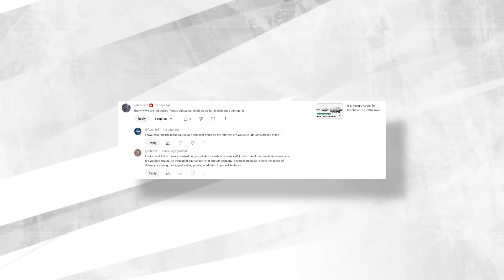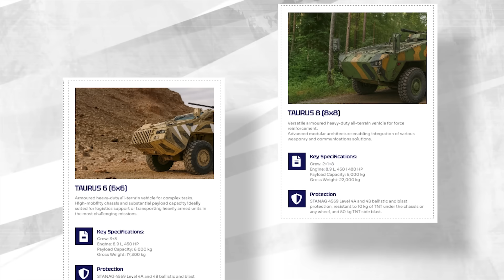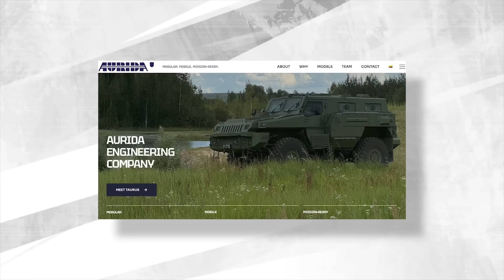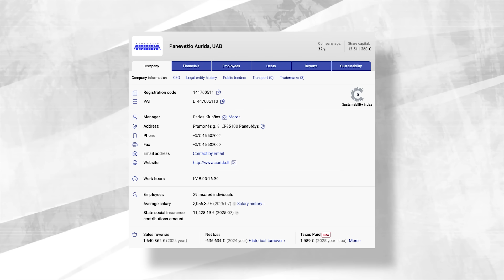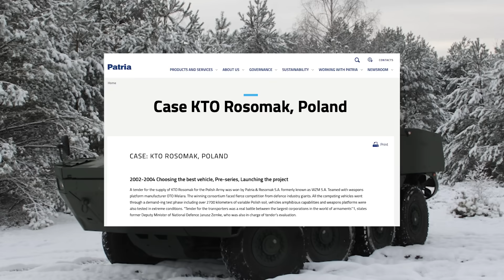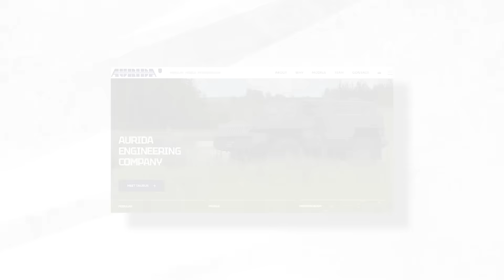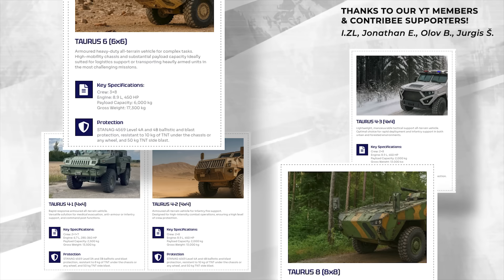What!? Lithuania Makes Armoured Personnel Carriers!?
We know that Latvia produces the Patria 6x6 APC through a deal arranged with the Finnish defence company and the Baltic country’s participation in the CAVS program. But Apparently Lithuania makes armoured personnel carriers as well. There are some peculiarities with what’s being presented, including the age of the company and the design, so let’s dig deeper into what’s going on!